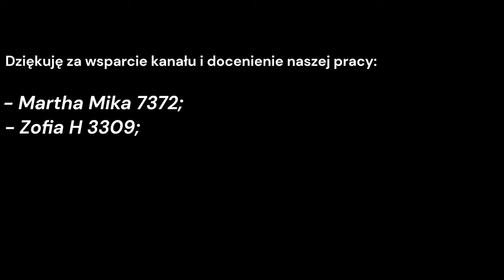Wyprawa na żółto-zielone grzyby. Gąska zielonka.